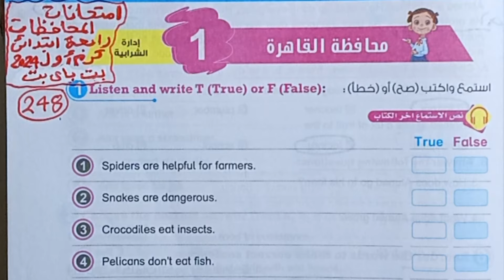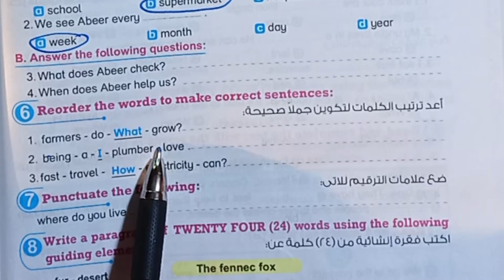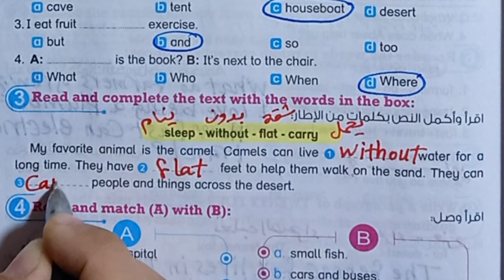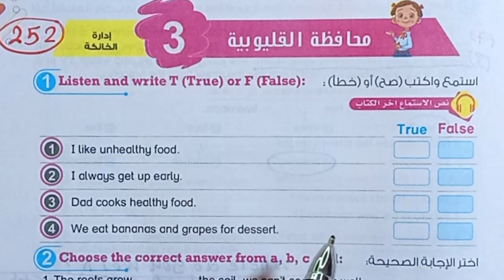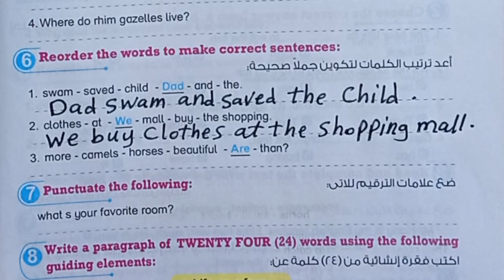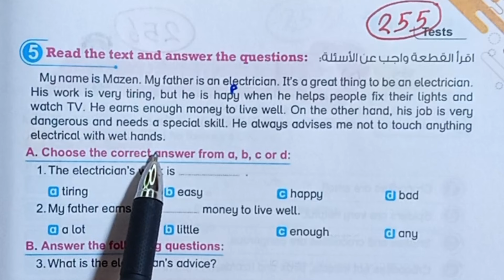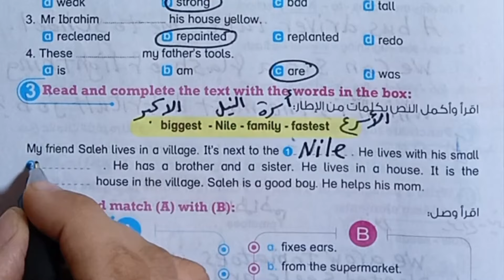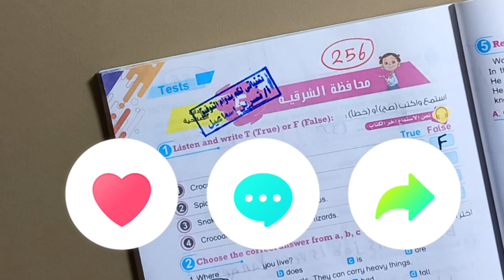رابعة ابتدائى انجليزي connect 4حل امتحانات المحافظات كتاب بت باي بت ترم أول2024 صفحات من 248 إلي 257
حل امتحانات المحافظات لغة إنجليزية الصف الرابع الابتدائي الترم الأول كتاب بت باي بت محافظة القاهرة والجيزة والقليوبية والدقهلية والشرقية صفحات من 248 إلي 257
رابعة ابتدائى انجليزي connect 4امتحانات المحافظات 2024 ترم أول مراجعة ليلة الامتحان
الصف الرابع الابتدائي حل تدريبات منهج اللغة الإنجليزية connect 4 2024 الترم الأول
مراجعة ليلة الامتحان انجليزي رابعة ابتدائى ترم اول 2024 المراجعة النهائية
حل كتاب بت باي بت connect 4 رابعة ابتدائى امتحانات المراجعة انجليزي صفحات من 248 إلي 257
بت باي بت رابعة ابتدائي الترم الأول امتحانات آخر الكتاب صفحة 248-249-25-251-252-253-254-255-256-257
كونكت الصف الرابع المراجعة النهائية لغة انجليزي
شرح وحل امتحانات المحافظات انجليزي رابعة ابتدائي الترم الاول 2024 من كتاب بيت باي بيت صفحات من 248 الي257
حل محافظة القاهرة والجيزة والقليوبية والدقهلية والشرقية رابعة ابتدائى انجليزي بت باي بت صفحات من 248 إلي 257
حل امتحانات مراجعة انجليزي رابعة ابتدائى ترم اول 2024
حل تدريبات المراجعة النهائية انجليزي الصف الرابع الابتدائي الفصل الدراسي الأول 2024 من كتاب Bit by Bit
انجليزي سنه رابعه ابتدائي المنهج الجديد حل اختبارات شاملة علي المنهج من كتاب بت باي بت ترم أول2024  صفحات من 248 الي 257
حل اختبار من 1 إلي 5 كتاب بت باي بت رابعة ابتدائى ترم أول 2024 امتحانات المحافظات صفحات من 248 الي 257
حل محافظة القاهرة انجليزي رابعة ابتدائي ترم أول 2024
حل محافظة الجيزة انجليزي رابعة ابتدائي ترم اول 2024
حل محافظة القليوبية انجليزي رابعة ابتدائي ترم أول 2024
حل محافظة الدقهلية انجليزي رابعة ابتدائي ترم أول 2024
حل محافظة الشرقية انجليزي رابعة ابتدائي ترم أول 2024
المراجعة النهائية لغة إنجليزية للصف الرابع الابتدائي الترم الأول 2024 مراجعة ليلة الامتحان كتاب بت باي بت صفحات من 248 إلي 257
حل تدريبات منهج الترم الاول لغة إنجليزية الصف الرابع الابتدائي من كتاب بيت باي بيت امتحانات المحافظات في آخر الكتاب
connect_4 الفصل الدراسي الأول2024
قائمة التشغيل للصف الرابع الابتدائي
انجليزي ببساطة مع مس نسرين
ميس نسرين انجليزي